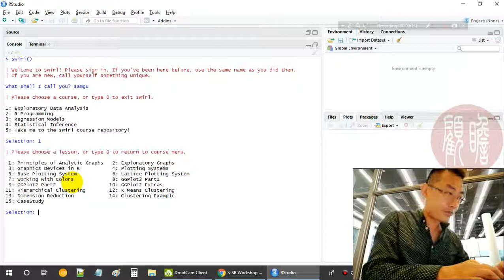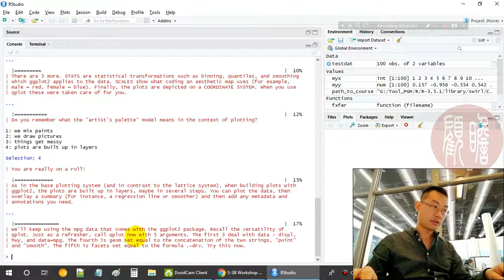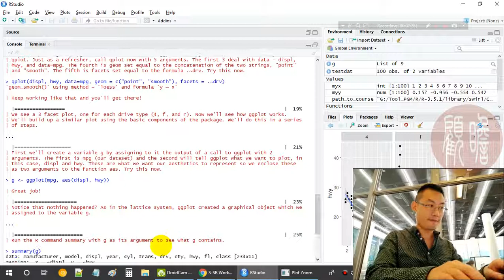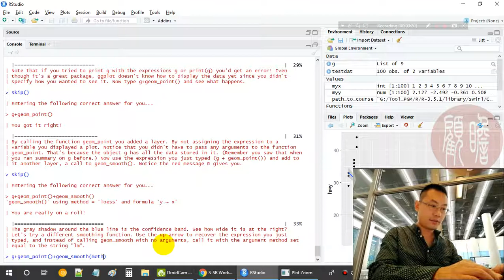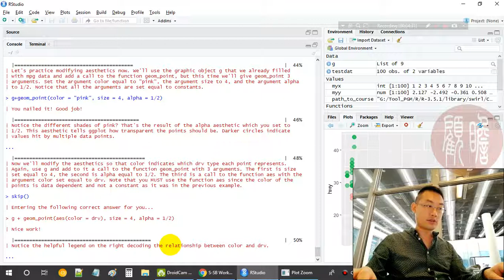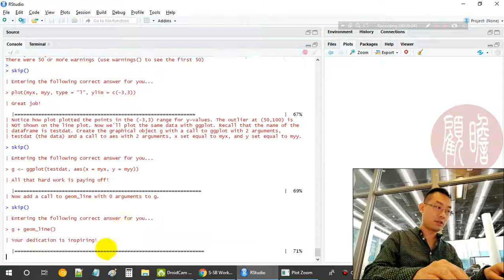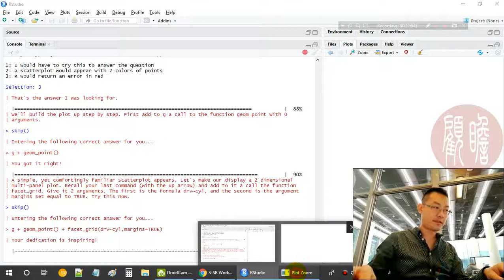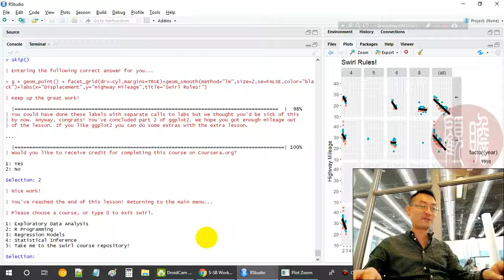S SB Workshop 2 Exploratory Data Analysis 9 GGPlot2 Part2